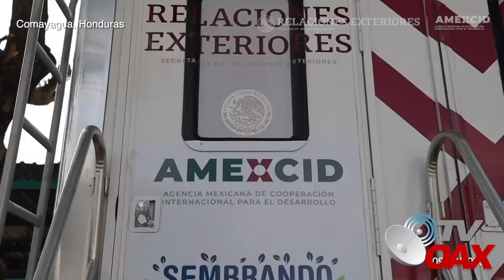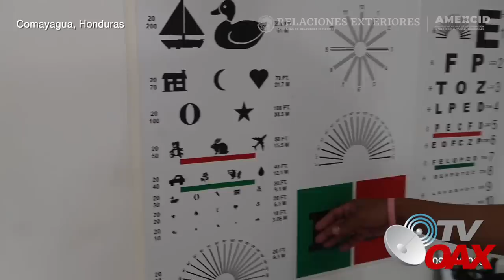¡Hondureños no esperaban esto! Reciben mas ayuda de Mexico y asi reaccionan.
Presidente de Mexico envia mas ayuda al pais de Honduras, equipos de alta tecnologia llegan y pobladores quedan impactados.Mira!